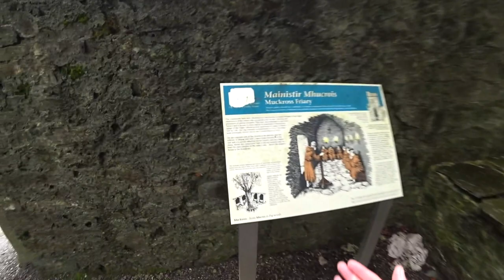The Most Visited Town in Ireland 🇮🇪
Today we are in county Kerry and one of the most popular tourist towns in Ireland called Killarney. Its known for a great night out with many local Irish bars and the national Park, Lakes, and mountains just add the charm to the place